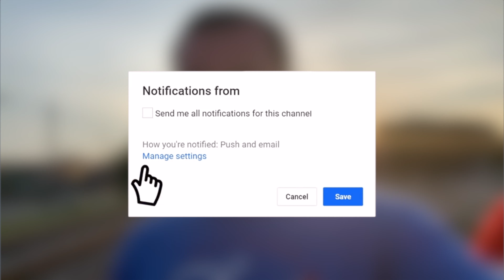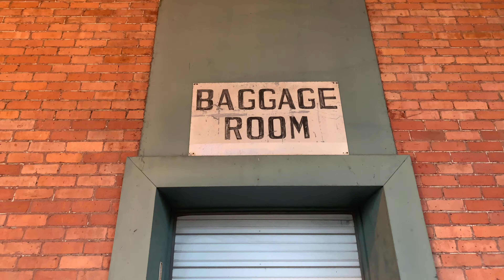BOP it... FILM it... VLOG it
Another day equals our big comeback for our new better than ever vlogs.